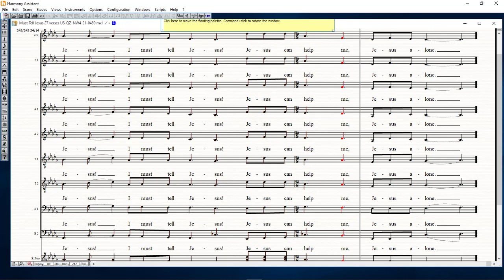I Must Tell Jesus 27 verses US QZ NW4 21 0459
I Must Tell Jesus 27 verses in notation style. Part harmony.